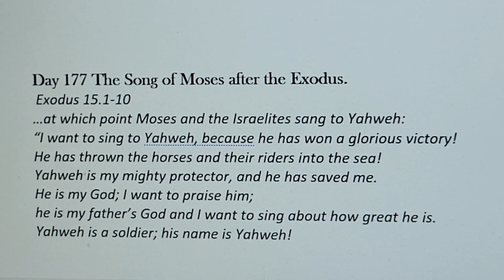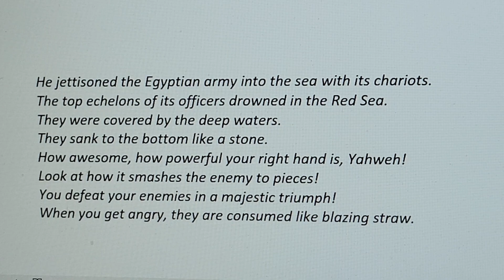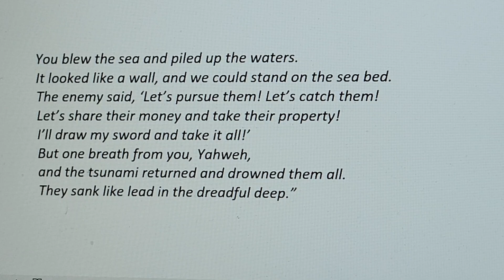The Bible in a Year with Alan Mayer Day 177. Exodus 15.1-10